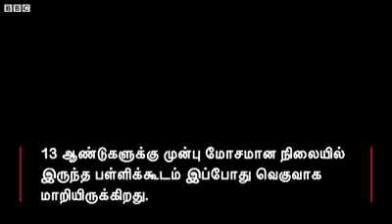The great's women in the world (உலகின் தலைச்சிறந்த பெண்மணி)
இந்த உலகில் ஒரு ஒரு ஆசிரியருக்கும் எடுத்து காட்டாக விளங்கும் இந்த பெண் ஆசிரியை வாழ்த்துக்கள் மேடம்... no need like but maximum share...